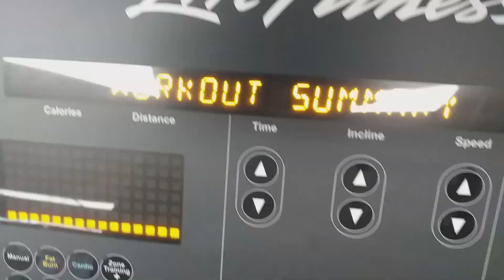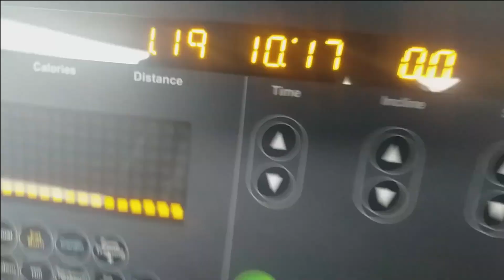SPARTAN TRAINING (SUPER AND SPRINT) - ALL IN UPDATE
I have been doing Spartan since last year. My first Spartan race was Spartan Hurricane Heat that was partnered with Fitness First Middle East. Spartan helped me realized that you have to enjoy the challenges you go through in life to survive life, and be even more stronger.

I will be joining my first ever Spartan Super 10KM, back to back with Spartan Sprint 5KM. My All-In progress have been helping me with the training as I need to be more stronger, although I have to say, having more weight is a little bit more challenging for me as I have been lesser weight before. But nonetheless I feel great, and I love my body right now. I am not gaining more weight like before I started eating, I guess my body is already adapting to the thought that "food" isnt an enemy.

Credits for Spartan Arabia for the Logo.